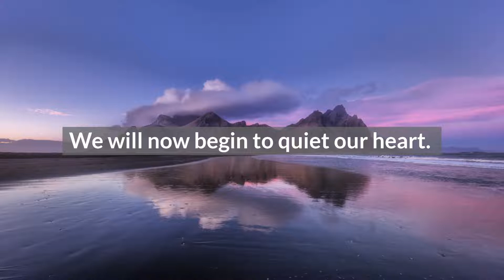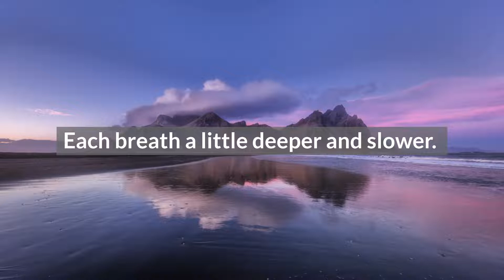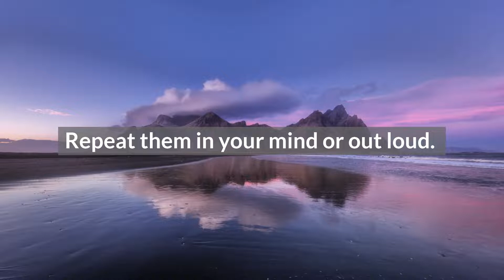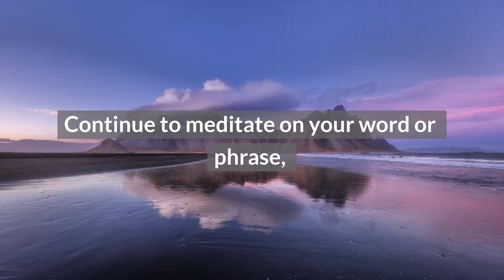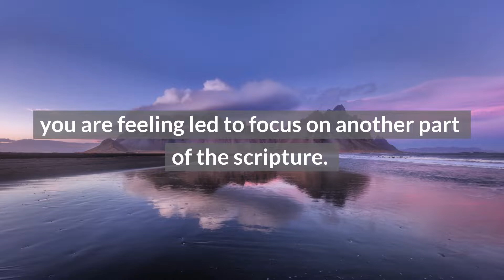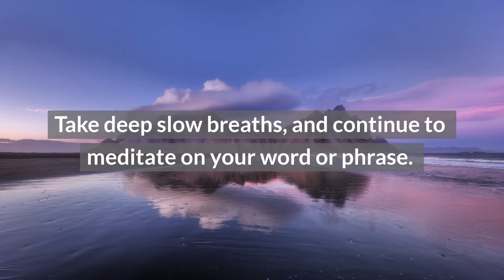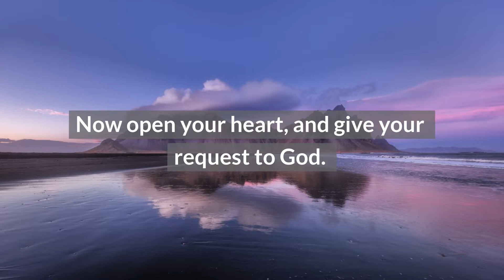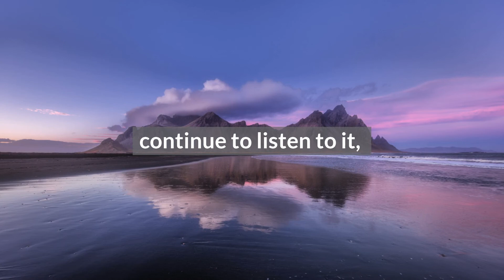Philippians 4:6-Be Anxious For Nothing and Trust God- Anxiety and Fear Bible Meditation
Experience the peace of God and be anxious for nothing. Listen to Philippians 4:6-7 and soak in the scripture as you meditate on God's word. No longer live in fear. Sleep better at night.

In nothing be anxious, but in everything,
by prayer and petition with thanksgiving,
let your requests be made known to God. Philippians 4:6